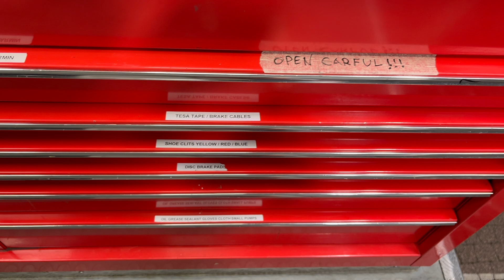Bartek Matysiak - Z życia mechanika World Tour | rozmowy TurDeTur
Rozmowa z Bartkiem Matysiakiem, byłym Mistrzem Polski, dziś mechanikiem ekipy Bahrain-Victorious.